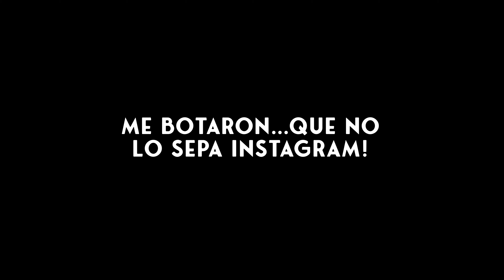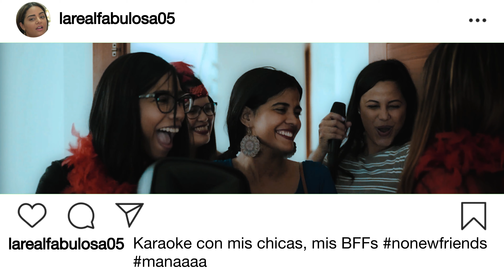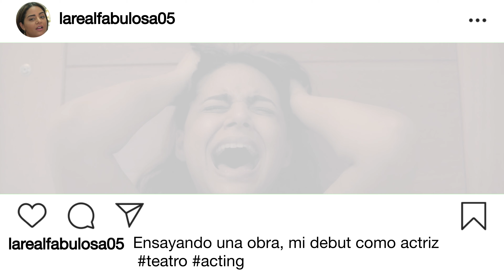Que no lo sepa instagram, cortometraje dominicano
Escrito y dirigido por Joseph Canario
Producción/ Arte/ Sonido Zamantha Díaz
Edición/ Cámara/ Música Joseph Canario
Cast
Nidsbelle Guzmán
Brian Payano
Yezmin Cabrera
Nathalia Herrera
Alexandra Mariano
Vanessa Frias